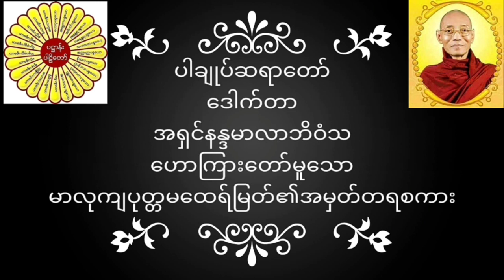ပါချုပ်ဆရာတော် ဒေါက်တာအရှင်နန္ဒမာလာဘိဝံသဟောကြားတော်မူသော မာလုကျပုတ္တမထေရ်မြတ်၏အမှတ်တရစကား တရားတော်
ပါချုပ်ဆရာတော် ဒေါက်တာအရှင်နန္ဒမာလာဘိဝံသ ဟောကြားတော်မူသော မာလုကျပုတ္တမထေရ်မြတ်၏အမှတ်တရစကား တရားတော်